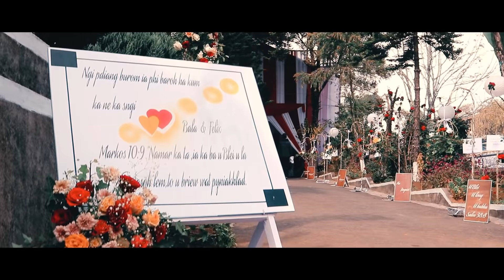A Lot Like Love (Wedding Video)